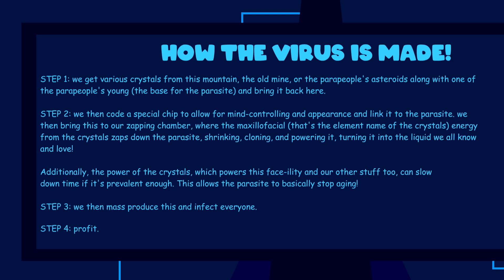"Two Kinds of Smart" - The Unfazed Saga EP24 Sneak Peek 3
WOO! It's the third sneak peek of TUS 24! This MIGHT be the last one since the episode is like 3/4s animated! And also, stick around to the VERY END, there might be a weird noise, maybe.

Also, Two Kinds of Smart isn't the name of the Episode, that's just a little Sneak Peek name.

Other Borys Stuffz

Some characters might be hard to understand, so i made subtitles for them.

Time to make: idk.